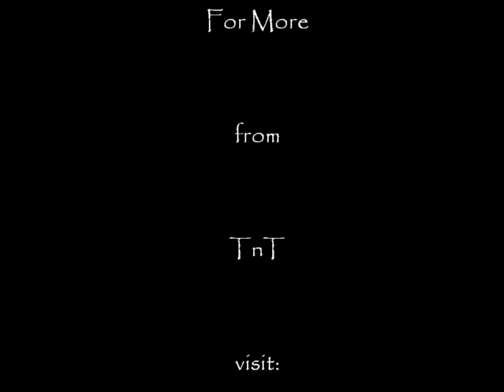Go Hard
From The Morning Show Mixtape, ft. A. Storey, Double, A.T.L. and Enlitement.  We jacked Lecrae's "40 Deep", added a couple of other brothers, continued on the same tip.  In-Unity is the only way a body function.